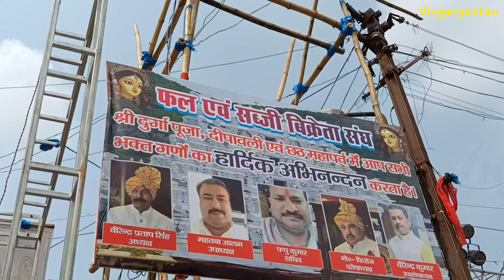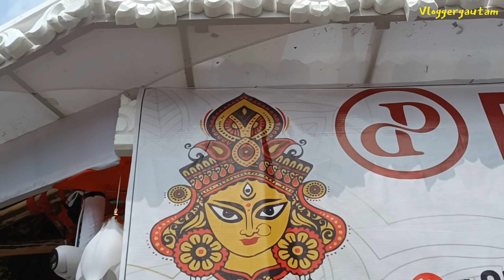Kedarnath Market Gaya Durga Puja 2024 | Gaya Durga Puja Pandal